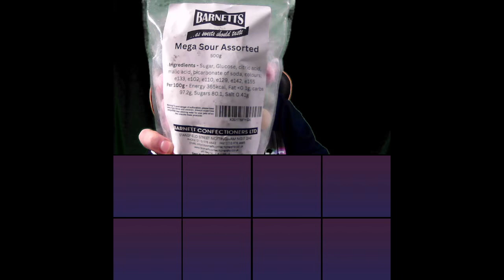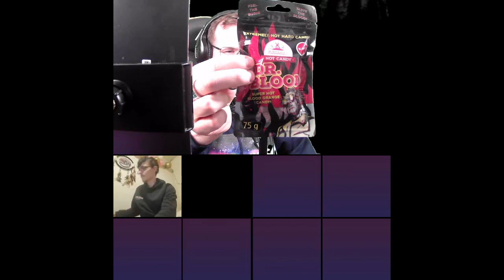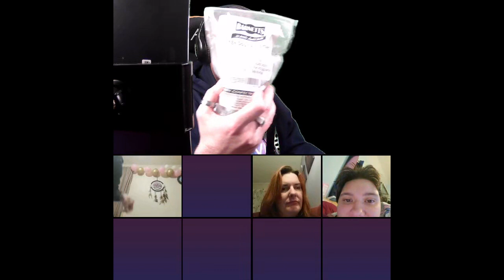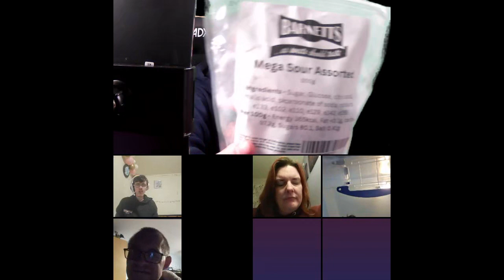TikTok Live With GSS VIDEO'S Friends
I have A Linktree that will take you to all of my other sites so why not come take A look at them